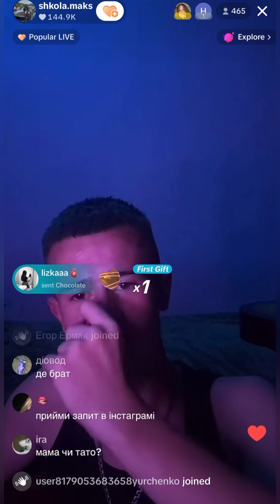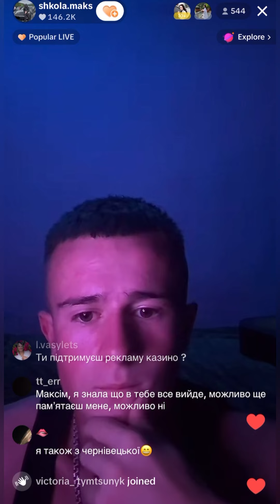😭🤬😤🥵😞ПІДВЕЛА ЦИБУЛЯ МЕНЕ В ЦЬОМУ РОЦІ😭😭 VLOG: 29.07.24/2